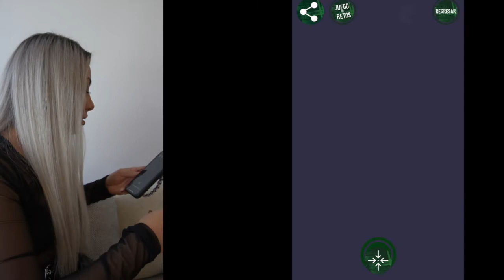¿Cómo preparar cocteles ricos con whisky | whiskey | güisqui?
El de moras es oficialmente mi favorito!
Pd. hagan la dinámica del final, está padre y se pueden ganar un viaje!

Ingredientes:

-VIAJE A ESCOCIA

1 oz. Whiskey
2 oz. Jugo de manzana
1 oz. Agua mineral
Canela
Decorar con canela o rodaja de manzana

-BERRY LAWSON
1 oz. Whiskey
1 1/2 oz. Crema de coco
Moras
Romero
1/2 oz. Limón
1/2 oz. Licor de granada o de cerezas
Decorar con romero

-LAWSON'S NEGRONI
1 oz. Whiskey
1/2 oz. Campari
1 oz. Jugo de granada
1 oz. Agua mineral
Decorar con cáscara de naranja